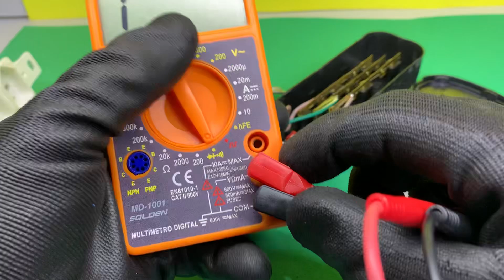Protetor de Surtos Elétricos e Filtro de linha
Como Usar filtro de Linha do Jeito CERTO, TORRE de TOMADAS, filtro de linha, torre de tomadas é seguro, como instalar torre de tomadas, regua de tomadas, instalação de tomadas é muito importante e tem uma norma só para tomadas, a NBR 14136. Usar dois ou mais aparelho na mesma torre  juntos, pode ser usado se a instalação elétrica foi feita corretamente.

Neste canal vamos descobrir o funcionamento das coisas, com funciona e principalmente como fazer você mesmo suas experiências,  juntos vamos desvendar segredos e mitos dos mais diversos assuntos e experiencias.